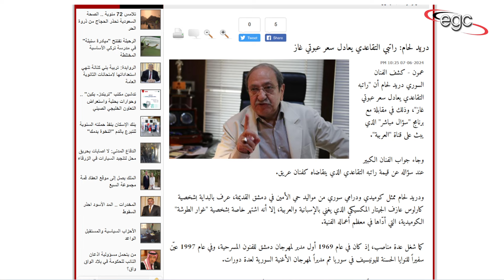الفنان دريد لحام وخطة أمريكا لتقسيم سوريا من أجل إقامة دولة إرهـ ـابية فى الشمال | قناة مصر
قناة مصر ـ Egypt Channel